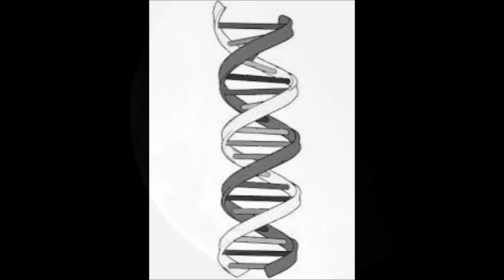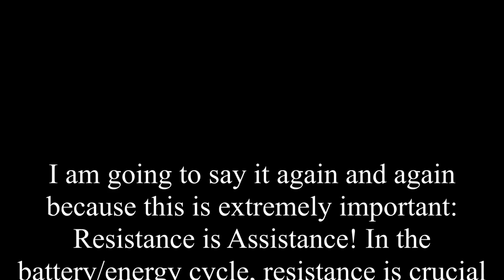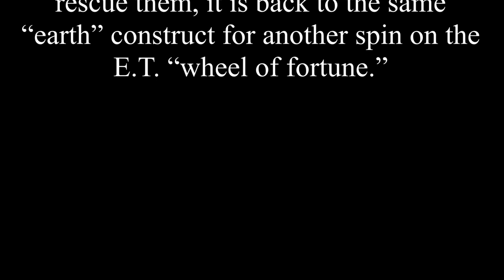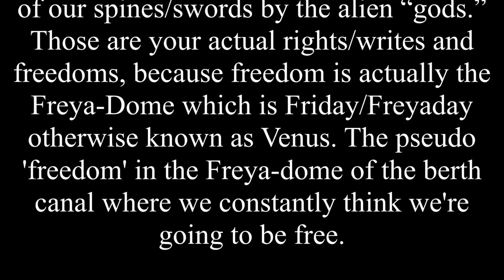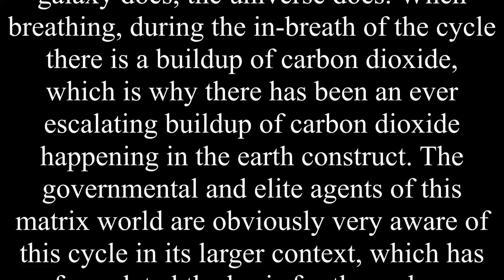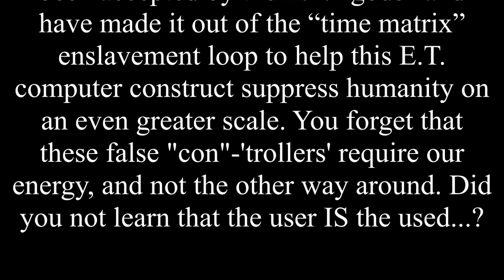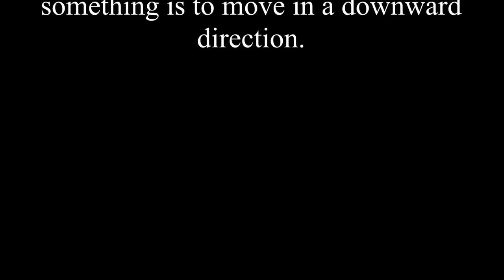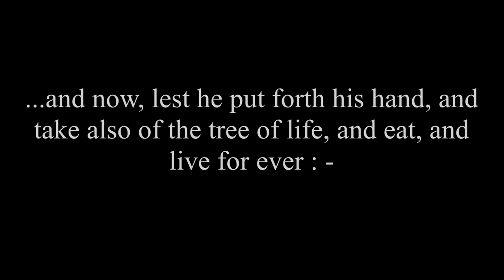The Golden Web Part2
From where we are in this galaxy, to the enormous implications of commerce, to the remedy of awareness, and much more